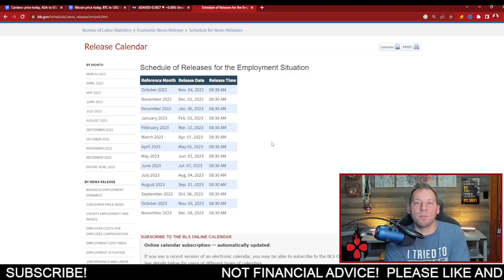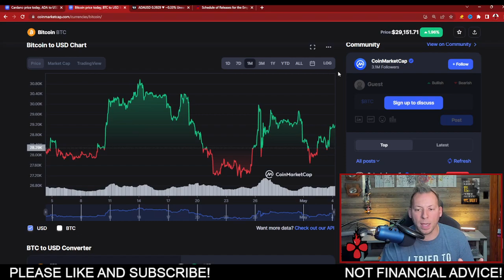CARDANO ADA - TOMORROW!!! THIS IS IMPORTANT!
cardano, ada, cardano news, ada news, cardano staking, ada staking, charles hoskinson, nfts, djed, shen, xrp, ripple,